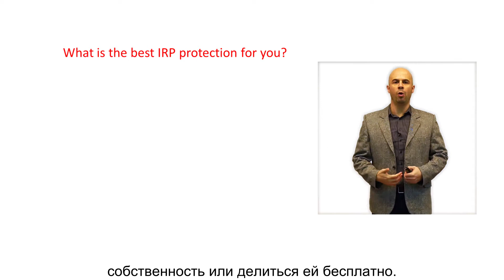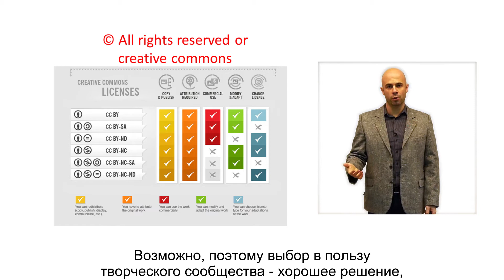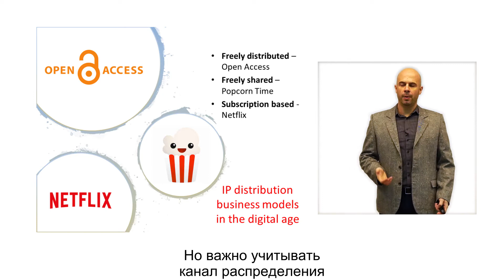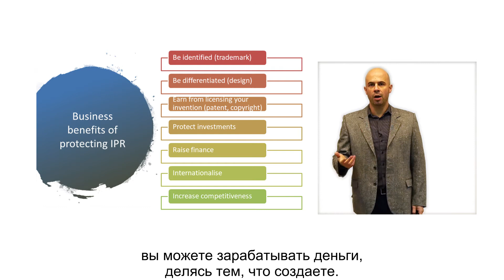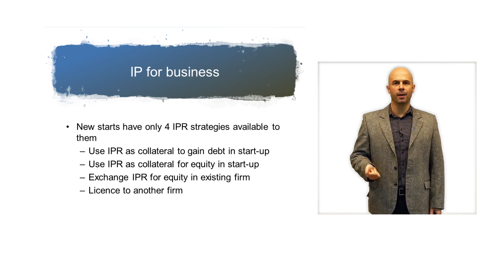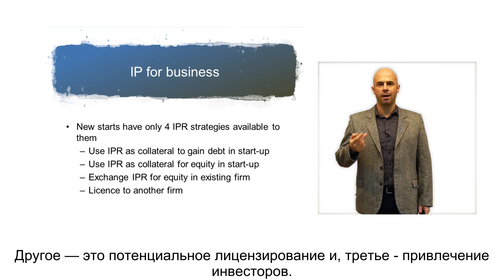Intellectual Property Rights (IPR) business decisions (6/15)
Lesson 6/15 from the Entrepreneurial Skills for Creative Businesses series - Intellectual Property and Marketing lecture EN - RU